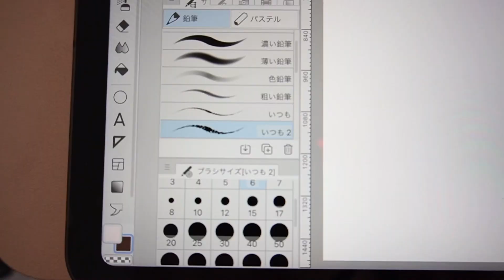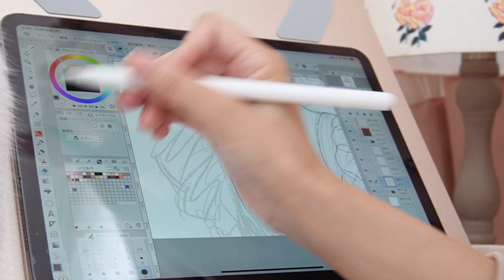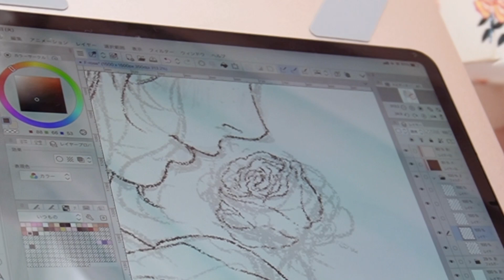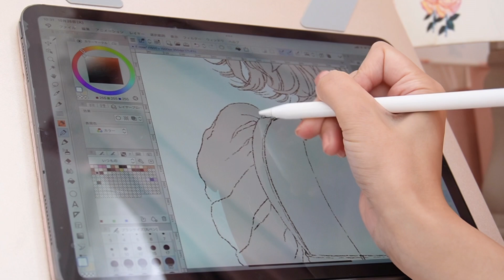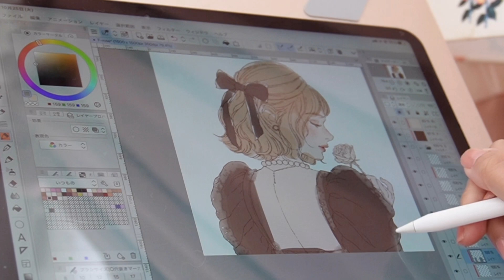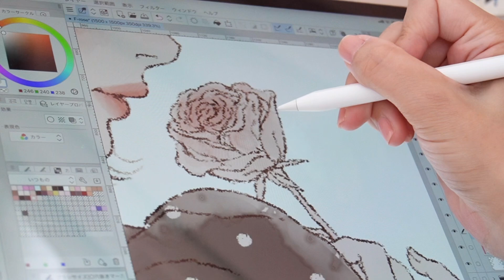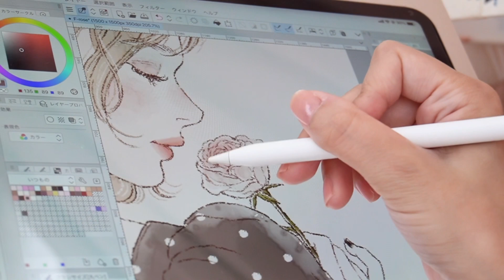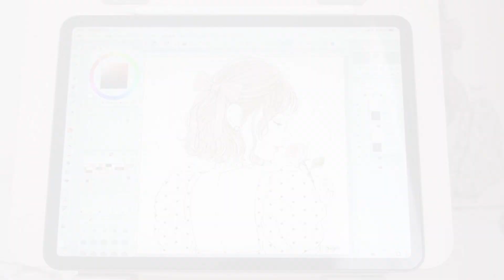DAILY VLOG | Daily living🤍illustration making🎨🤍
イラストレーターのやよいです。

ひたち海浜公園へコスモスを見に行ったり、ににちゃんの新しいキャットタワーを購入したり…そして最近描いたイラストの作業風景をお届けしています。
作業風景はひとつ前の動画よりもわかりやすくなっていると思うので少しでもこんな感じでやっているんだ〜というのが伝わったら嬉しいです🎨♡
使用しているブラシも初公開しています✏️
ちなみにEDのイラストが他では未公開のカラーになっていますのでぜひ最後までご覧ください🎀🤍

初商業作品集『coffret YAYOI ILLUSTRATION BOOK』発売中!!♡
Amazon▼